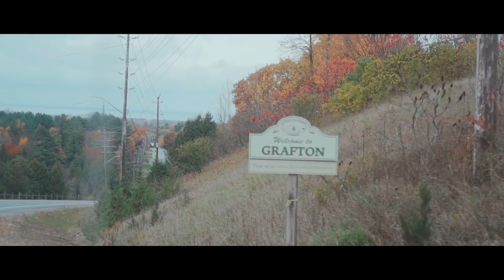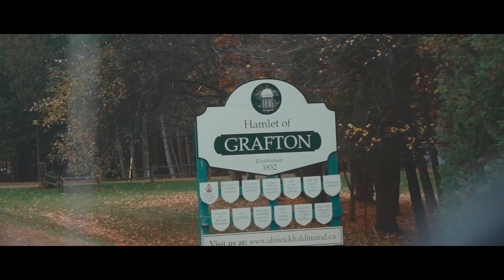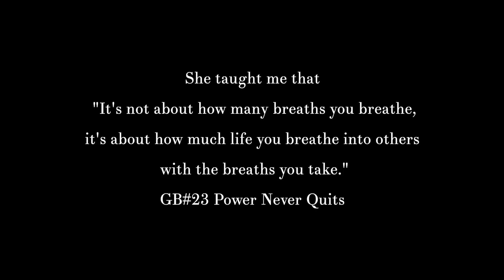Jeremy Macklin - Small Town Pride